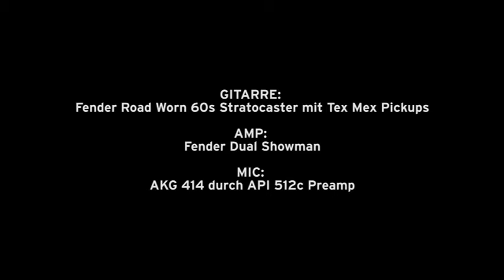6L6STR Tung-Sol | BTB Elektronik GmbH | Röhrenshop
Die 6L6STR von Tung-Sol ist eine ausgesprochen musikalische Röhre. Sie ist knackig und klingt sehr ausgewogen.